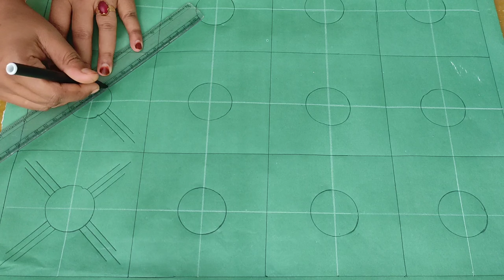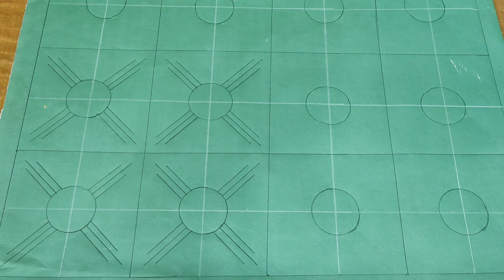চুড়ি দিয়ে দারুন একটি নকশী কাথার ডিজাইন//নকশী কাথার ডিজাইন//nakshi kantha design//nokshi katha.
In this video i will show চুড়ি দিয়ে দারুন একটি নকশী কাথার ডিজাইন//নকশী কাথার ডিজাইন//nakshi kantha design//nokshi katha.

you many kinds of design,drawing,nakshi katha sewing and hand embroidery tutorial.hand embroidery,boarderline,simple katha design,